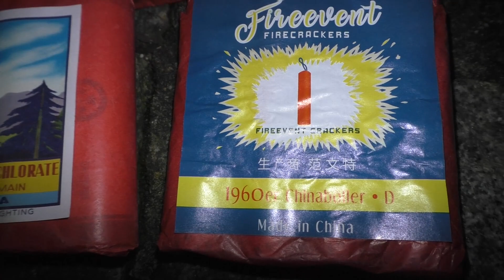Böller Vergleich| FUNKE|FIREEVENT|PANDA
Nachbars Kinder. nicht stören lassen ! :)